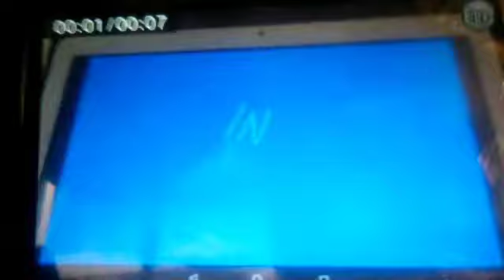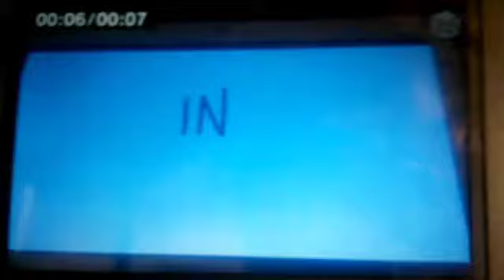The Adventures Of Mercy And Friends Episode 69 Part 1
Futt And His Friends: The Kiss
Mercy's Meeting: Brian Meets Grimace